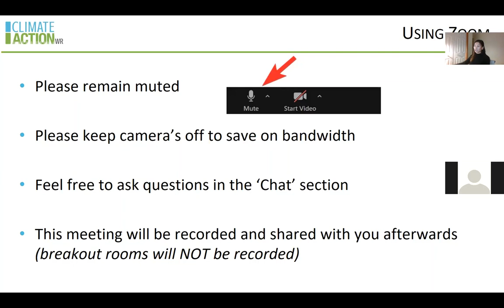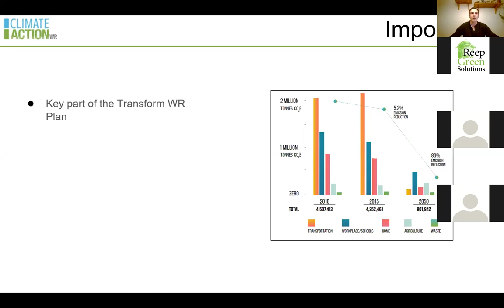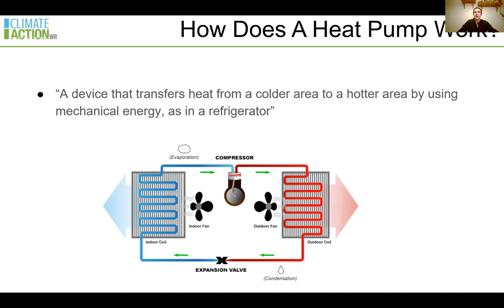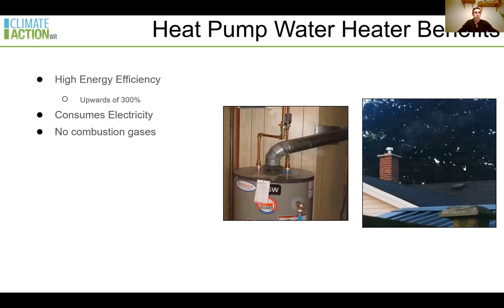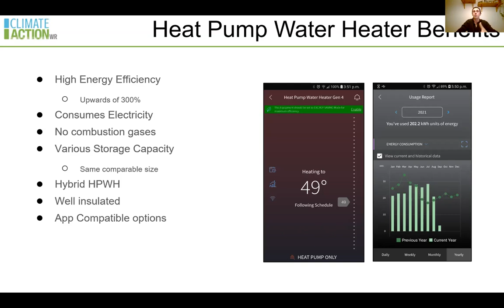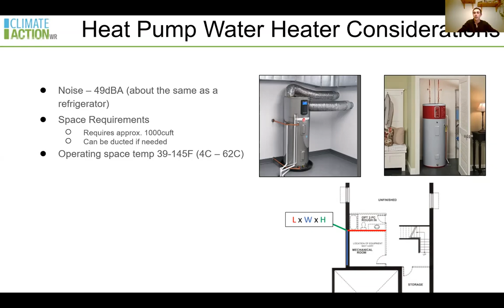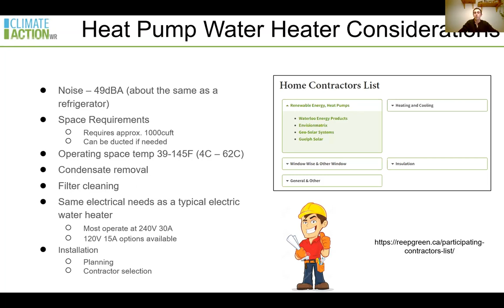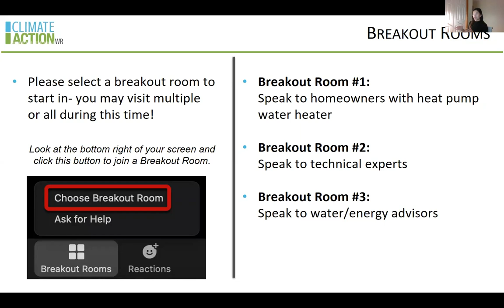Webinar: Heat Pump Water Heaters for Your Home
Heat Pumps for your Home 101 Webinar Series

Impacts of climate change are unfolding all over the world. The good news is that solutions exist, ready to be implemented. Homeowners and citizens can fight climate change and improve the comfort of their homes with heat pumps for space and for water heating.

Space and water heating represent 81% of a typical Canadian home’s energy use, and generally involve burning fossil fuels.  Heat pumps require only electricity and therefore don’t produce greenhouse gas emissions at the point of use. However, finding the right heat pump for your home can seem daunting. ClimateActionWR is hosting two webinars to simplify the process.

Webinar #1: Heat Pump Water Heaters for your Home

This webinar will explore what heat pump water heaters are, how they work, and lived experiences. The session will be interactive and allow attendees to ask questions to technical experts and experienced users.

Guest Speaker: Joseph Tanel

Joseph has been working in the energy efficiency sector since graduating from Seneca in 2013. He has worked on a number of projects in Ontario such the evolv1 Net Zero building in Waterloo, and many others within the GTA. Joe incorporates energy efficiency into his life wherever possible and tries to educate others to do the same for the better of the environment.